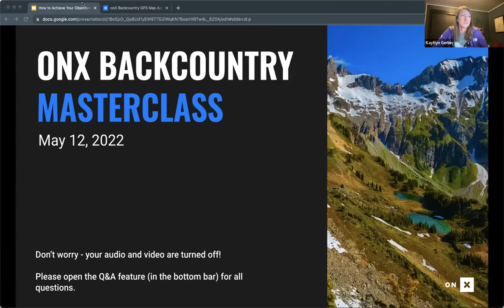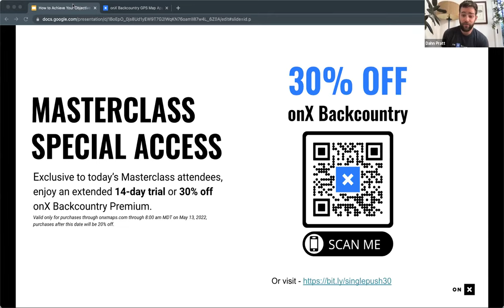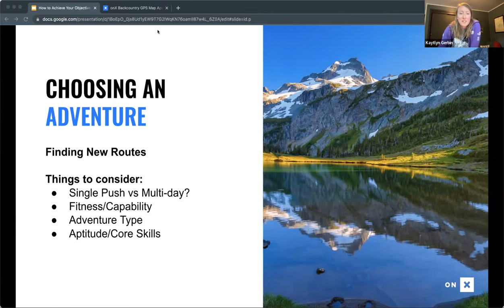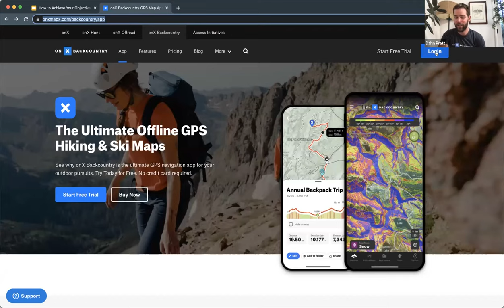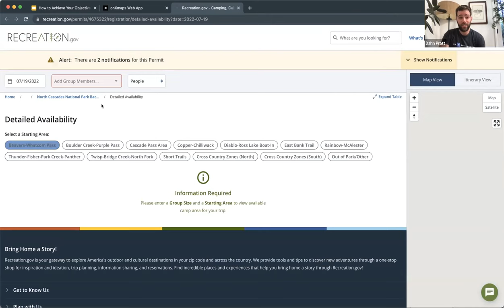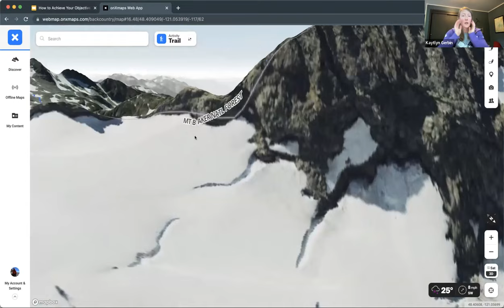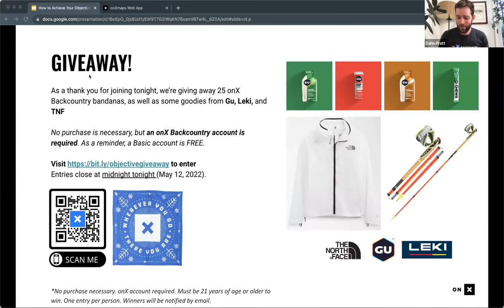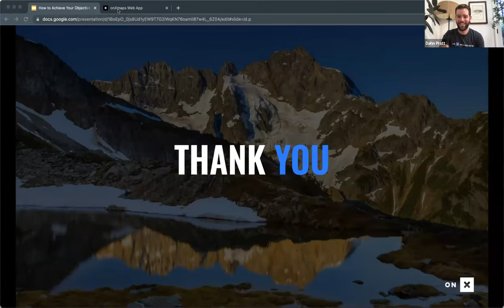onX Backcountry Masterclass: How To Achieve Your Objective in One Push Featuring Kaytlyn Gerbin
Learn how to navigate, train, and condense a multi-day backpacking trip into a one-day push in this onX Backcountry Masterclass.  It’s important to remember that tackling double digit miles in a day does not come easy, especially when potentially going for a FKT. We cover the challenges, preparation, and more in a masterclass chock-full of in depth information.

Introduction - 0:00
Why A Single Push - 7:22
Prep, Plan Execute - 19:05
Giveaways - 1:01:37
Q&A - 1:03:16